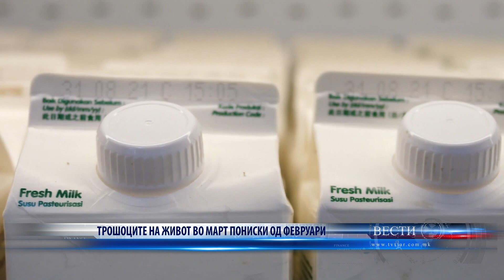ТРОШОЦИТЕ НА ЖИВОТ ВО МАРТ ПОНИСКИ ОД ФЕВРУАРИ